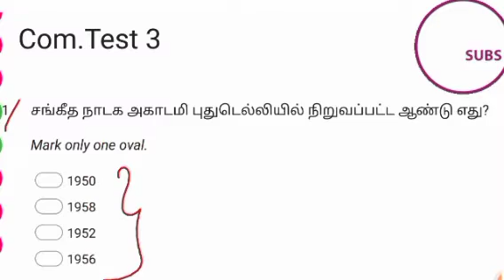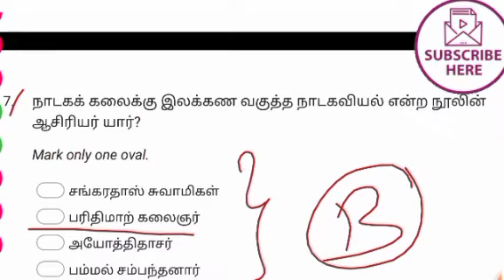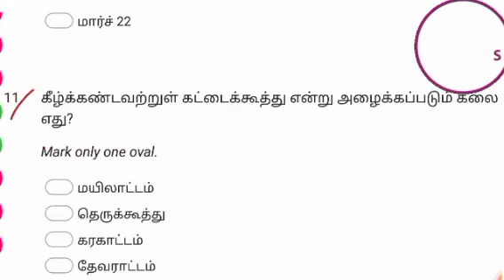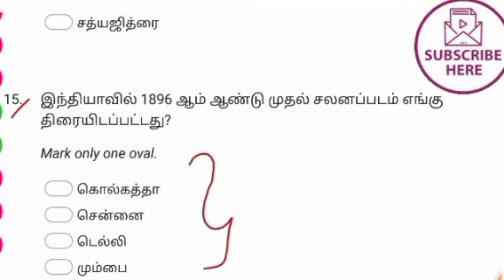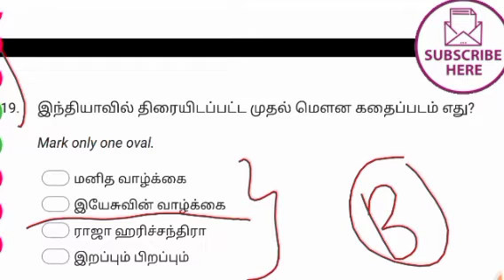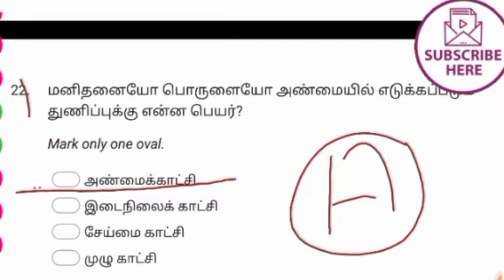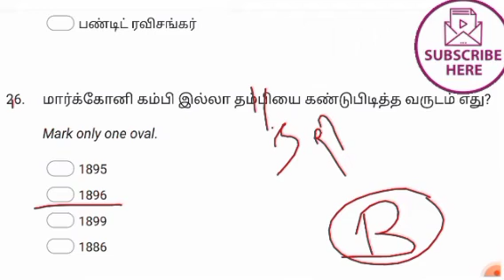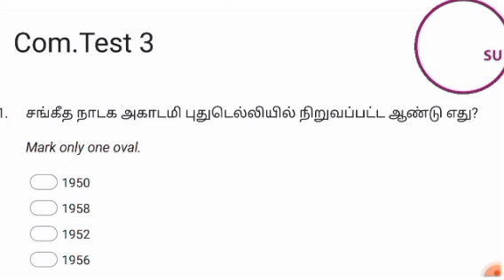TNPSC|TET|TNUSRB|SGT|UGTRB tet tnpsc trb tiktok teto tnpscgk tnpscexam generalknowledge gk